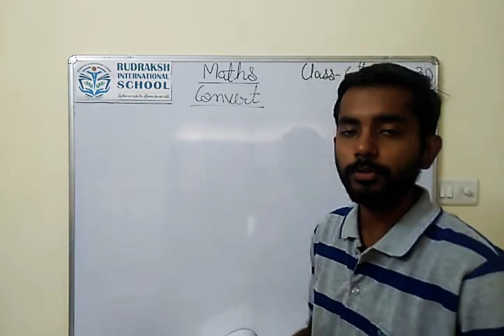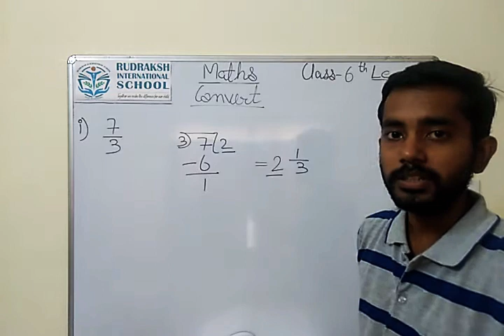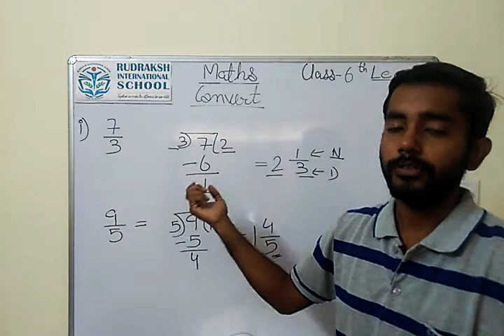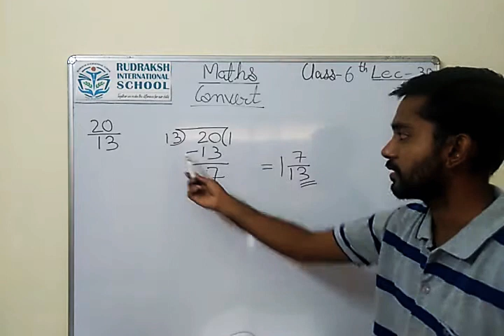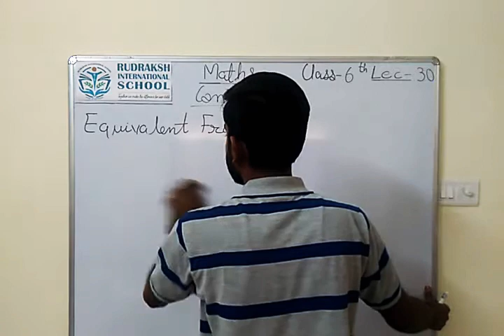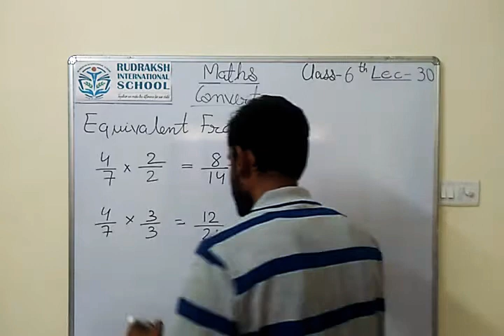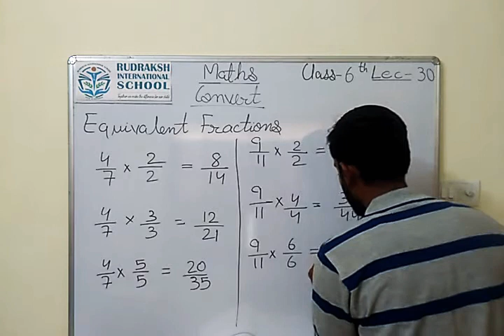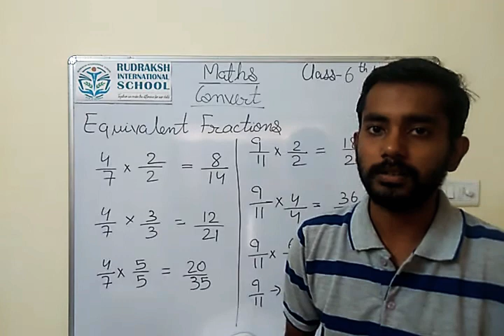CLASS 6th | MATHS|CONVERT THE FOLLOWING| LECTURE- 30